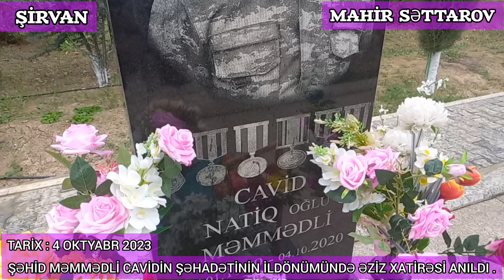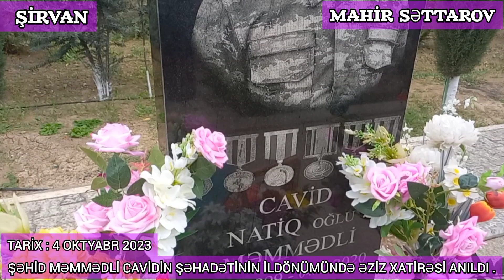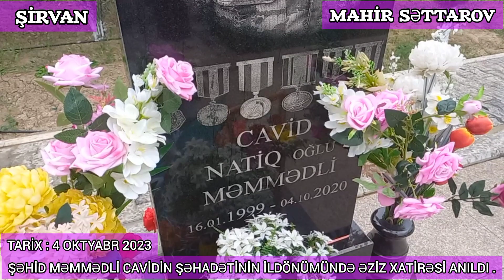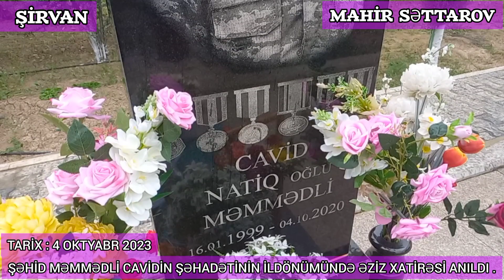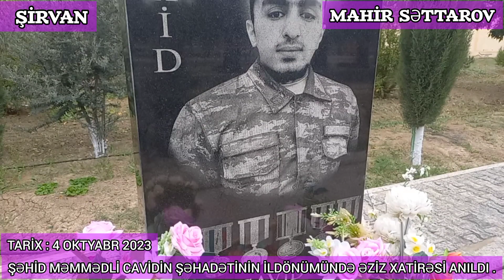Şirvan şəhərində şəhid Məmmədli Cavidin şəhadətinin ildönümündə xatirəsi anıldı . 4 oktyabr 2023